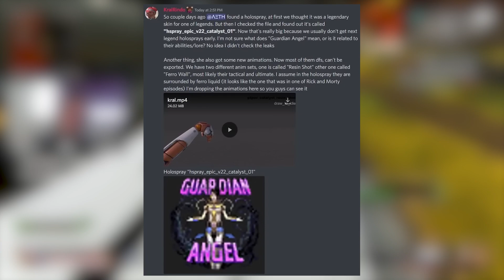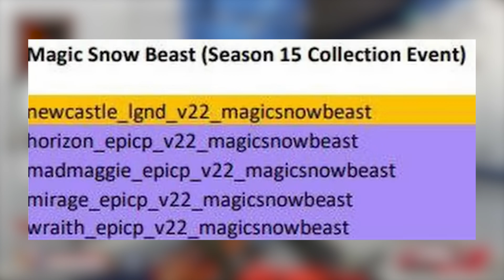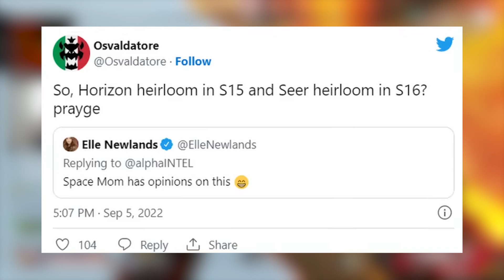ALLE BEKANNTEN LEAKS ZU SEASON 15! (Neue Legende, Events & Erbstück) / Apex Legends News (deutsch)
Viel Spaß mit einem weiterem Apex Legends News Video! :)